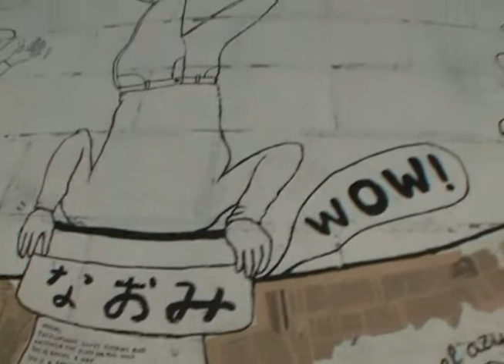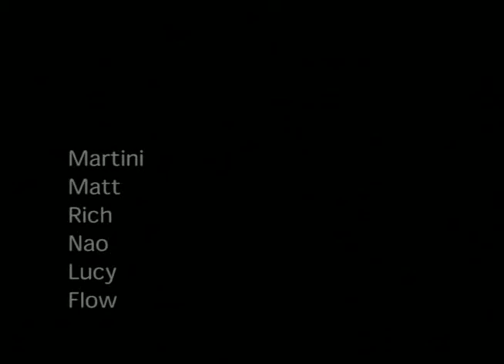Memories of the Warehouse London E1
Assam Street clan